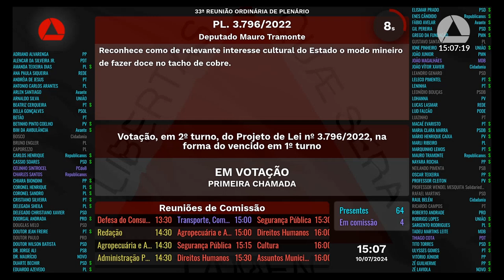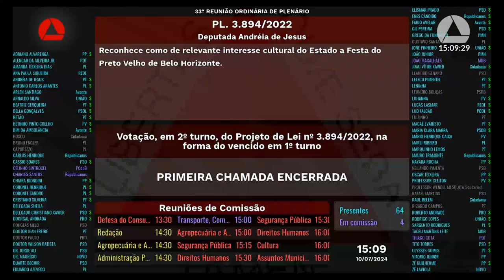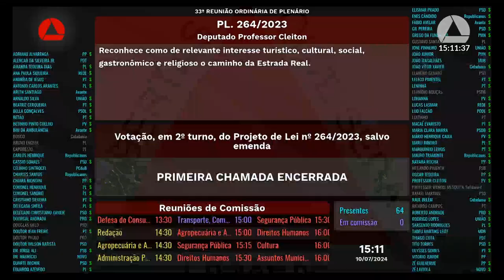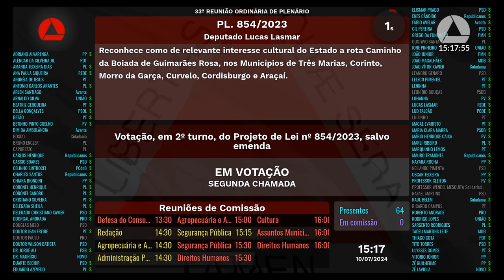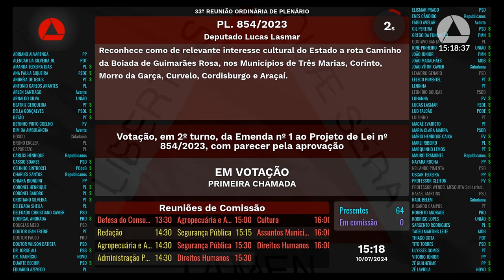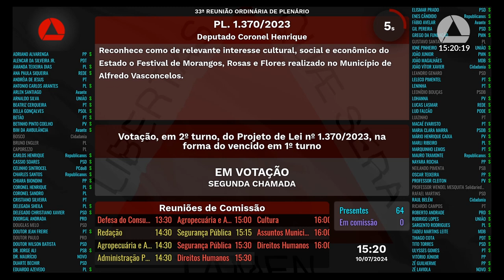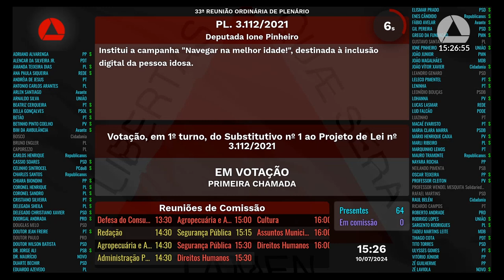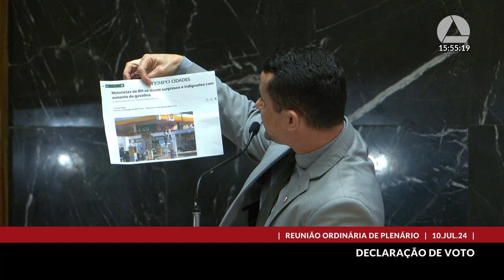10/07/2024 14:00 - 33ª Reunião Ordinária